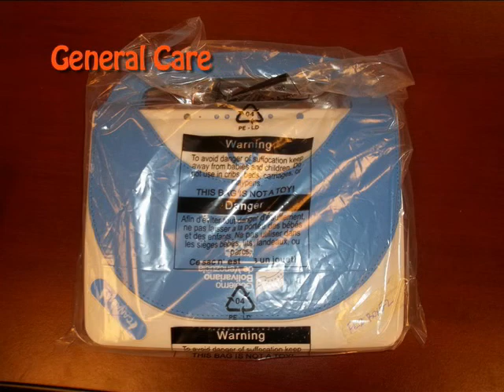Care of the Netbook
Primary school students in St Vincent and The Grenadines' One Laptop Per Child (OLPC) programme are shown how to take care of their netbooks in a three-minute standalone video, suitable for viewing on SVGeNet, the Ministry of Education's web portal, and on national television. Produced by Joanne Woodley, Vennola Walters and Suzan Hoyte at the Media Production for eLearning Workshop for the Education Media Unit, St Vincent and The Grenadines. Music by Joanne Woodley, Vennola Walters and Suzan Hoyte. With thanks to the Principal and students of the CW Prescod Primary School, Kingstown.